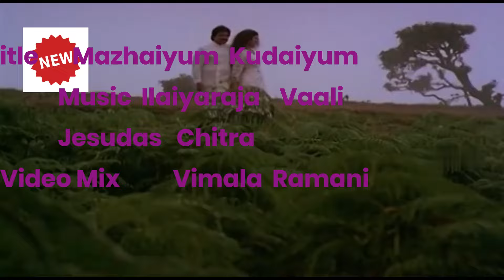Mazhai Varudhu Kudai kondu Vaa மழையும் குடையும்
கோடை வெயிலின்  தாக்கம்  குறைந்து விட்டது...மழையை அழைக்கிறார்கள்
குடையும்  மழையும்  இணைபிரியா நண்பர்கள்
கணவனும் மனைவியும்  இப்படித் தான் இருக்க வேண்டும்.
மனைவி  நனைந்தால்  கணவன் குடையாகப் பாதுகாக்க வேண்டும்.அவளை  அணைத்து குளிர் போக்க வேண்டும்
கணவனின்  கடமையை  பாடல் சொல்கிறது.
பார்க்க  ரசிக்க  பகிர..பிறகென்ன ?